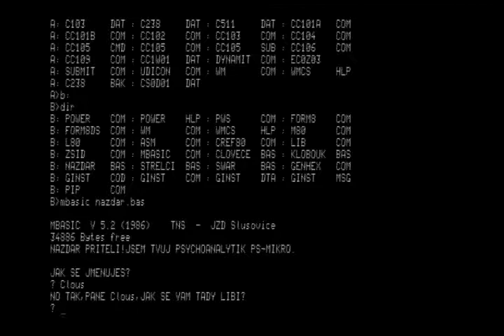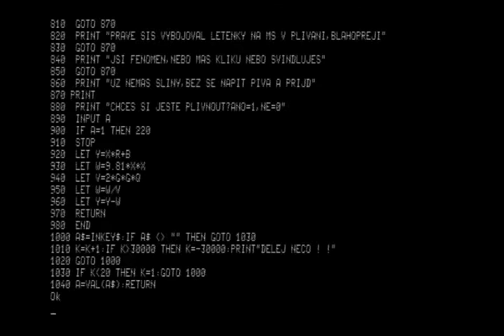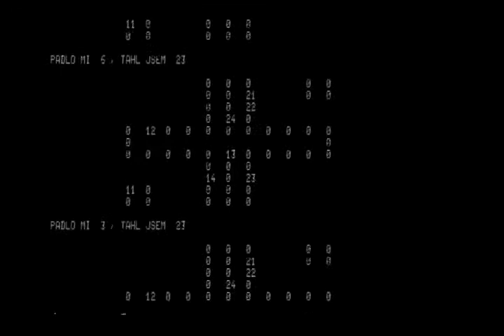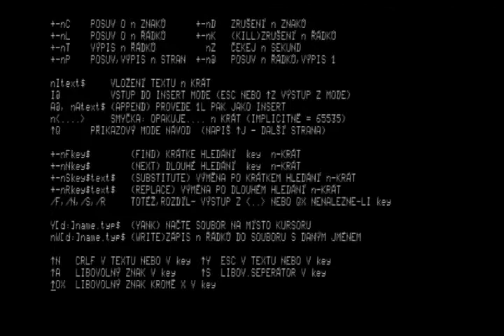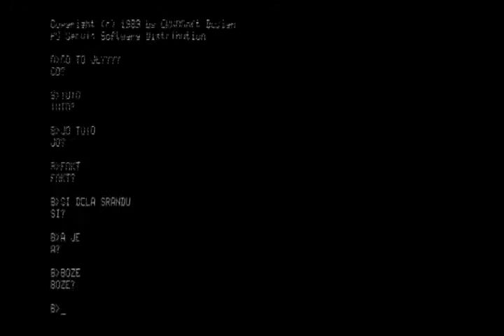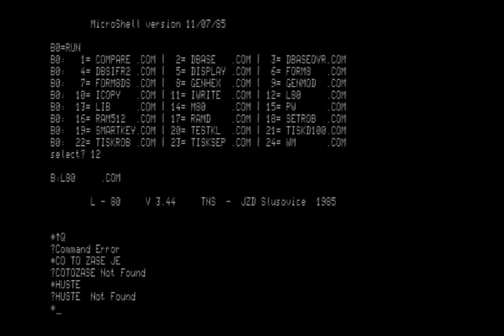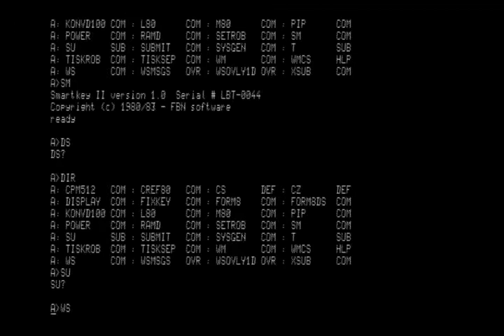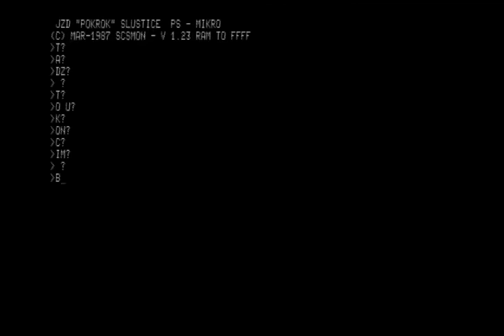ČSSR počítač PS MIKRO z JZD POKROK Sluštice - nesestříhané video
Zkoumám 8 palcové diskety a programy na nich.